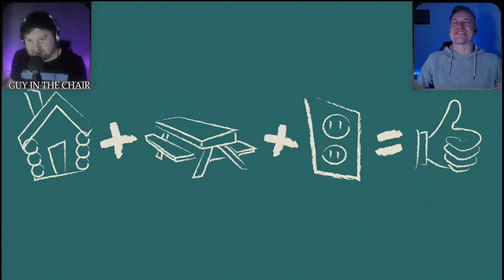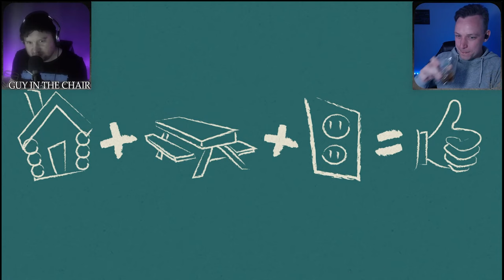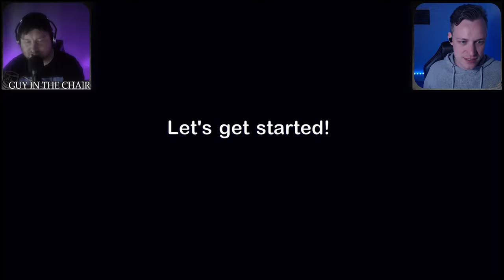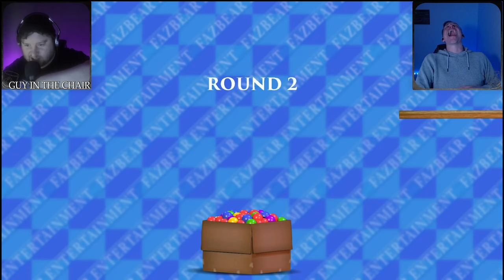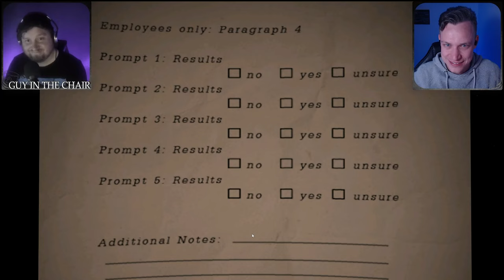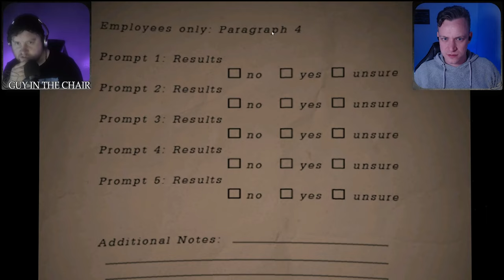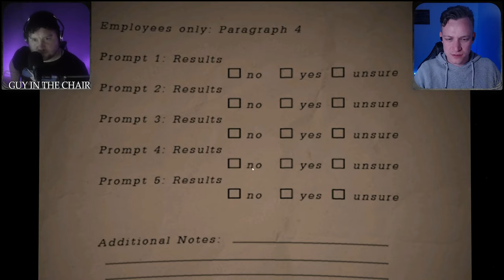All I wanted to do was run a nice pizzeria! - Freddy Fazbear's Pizzeria Simulator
All I wanted was to play a Pizzeria Simulator, turns out its a FNAF adjacent game? I have a feeling punching these fun playful robots isn't an option. Thats okay. I am a big strong boy, I can do this.